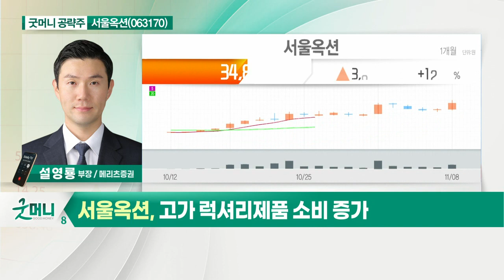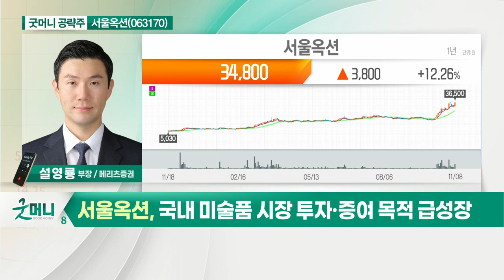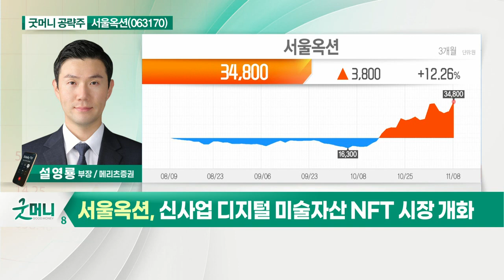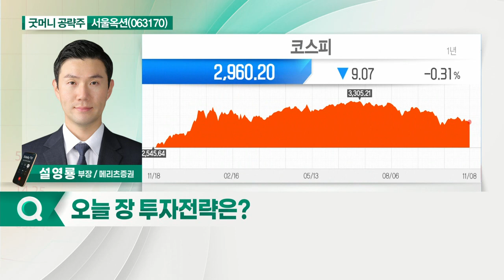서울옥션(063170)... 고가 럭셔리 제품 소비 증가_굿머니 공략주 (20211109)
- 고가 럭셔리 제품 소비 증가
- 국내 미술품 시장 투자·증여 목적 급성장
- 신사업 디지털 미술 자산 NFT 시장 개화